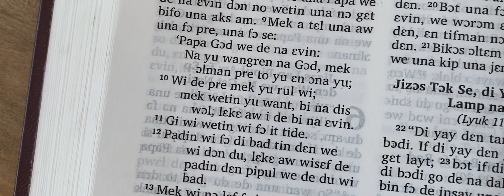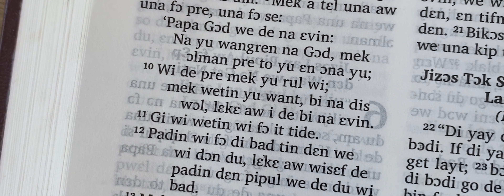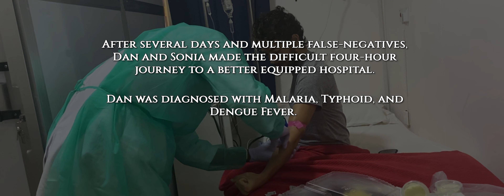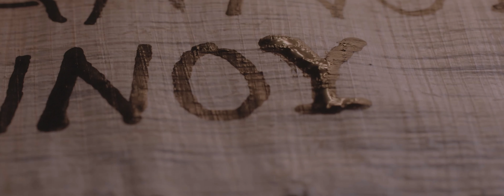Christians Risk Personal Safety for the Gospel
Part 13 of 14 of Appian Media's "Trial & Triumph: Revelation's Churches"

Hear from a family who risked their health and safety to spread the gospel in the African country of Sierra Leone. They tell their story about why they chose this spot and what life has been like for them in a foreign country.